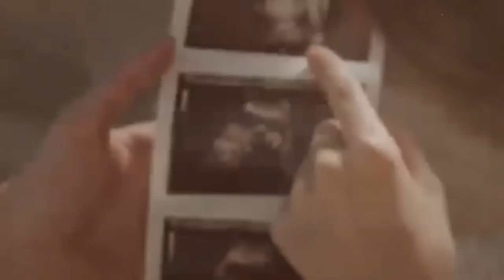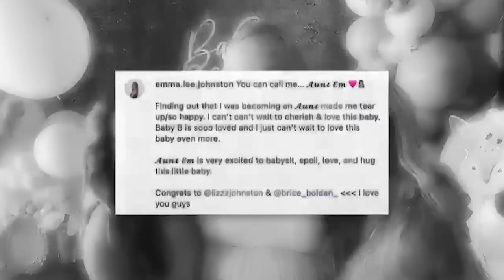Trent and Amber Johnston Speak Out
Trent and Amber Johnston have finally spoken about Elizabeth Johnston's pregnancy and how they feel as they become grandparents!